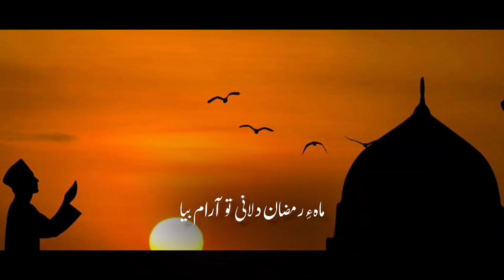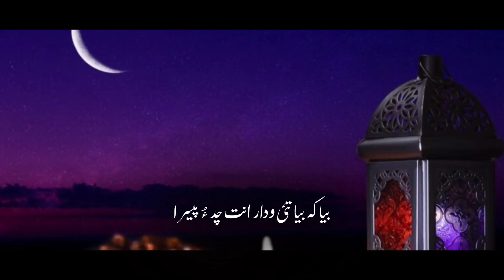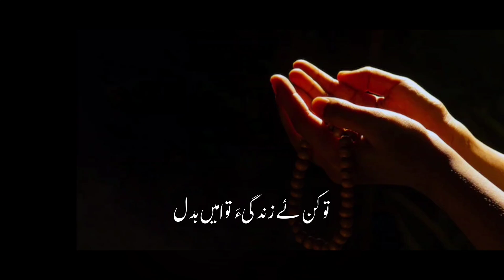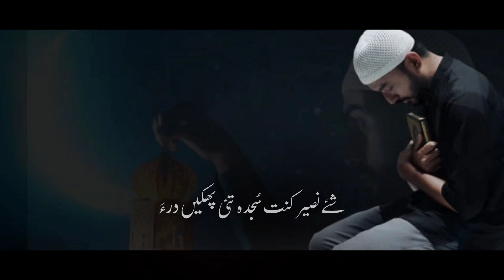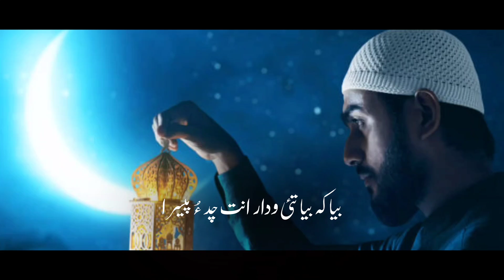Kamran Dad/New Balochi Naat/Shahir: shay Naseer/Mahe Ramzana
Mixing: A B Mir
Recording: Kamran Dad
Social.